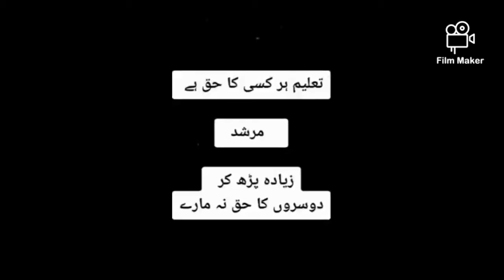New viral tiktok of Chota Murshid | New funny poetry of Chota Murshid |Entertainment off Timeout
Tiktokvideos Entertainment off Timeout
New viral tiktok of Chota Murshid | New funny poetry of Chota Murshid | very cute poetry
chota murshad love shayari,
chota murshad love status,
chota murshad most viral video,
chota murshid new,
chota murshad name,
chota murshad new shayari,
chota murshad new video,
chota murshad new status,
Funny Shayari Of Famous Tik Tok Muser Chota Murshad | Cute Shayari | Tik Tok Pakistan